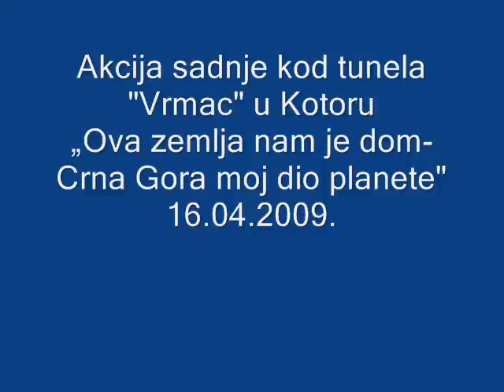Skala radio - akcija ozelenjavanja kod tunela "Vrmac" u Kotoru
Akcija ozelenjavanja kod tunela "Vrmac" u Kotoru 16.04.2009. snimak Skala radija